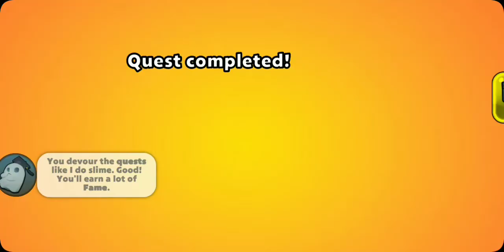Puzzle Adventure Mystery Clue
iedngame

See also

More Games In Site | Search On Google "site:iedngame.blogspot.com"

Download Link And Video Site link | Search On Google "site:iedngame.blogspot.com Puzzle Adventure Mystery Clue"